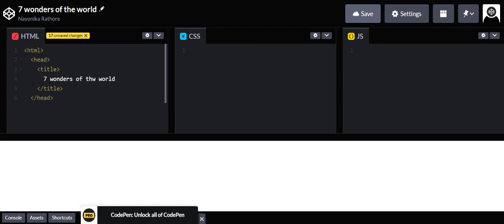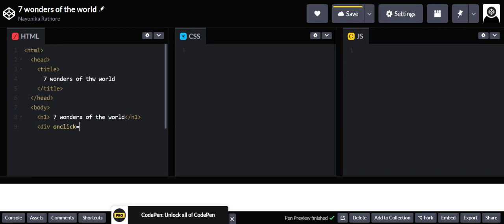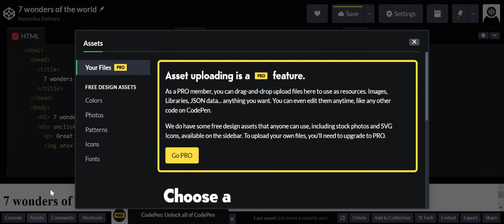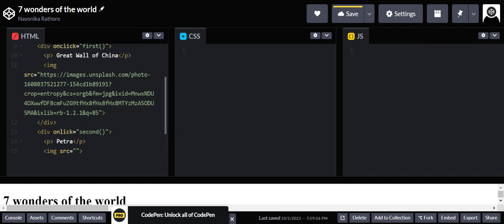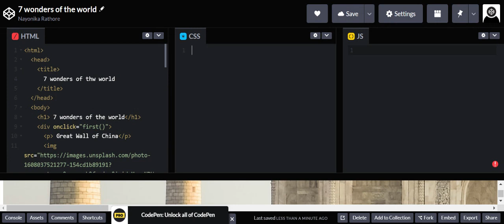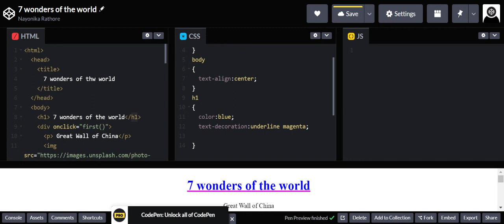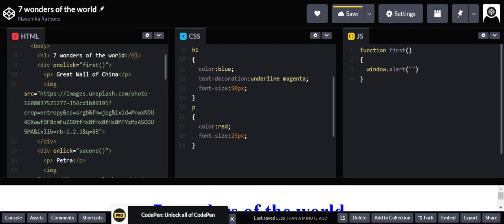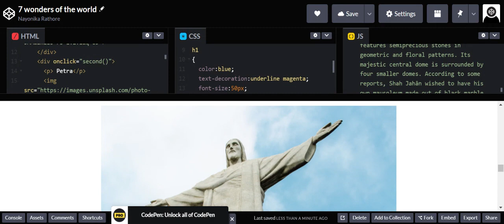7 wonders of the world || Codepen.io || All in one Nayonika || Coding || Nayonika Rathore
Hey Guys!
I am sorry for not connecting with you guys, but in this video I have coded a website to give a brief about the 7 wonders of the world!